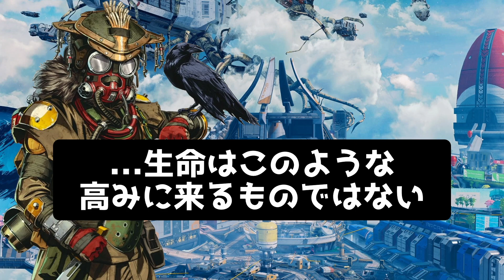[S12アプデ前] 高い所が苦手なブラッドハウンド [APEXセリフまとめ]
ドラえもん ロボット学校七不思議で高い所に怯えるドラザキッド思い出した。

狩人が珍しく怯える空中都市オリンパスのセリフをまとめてみました。